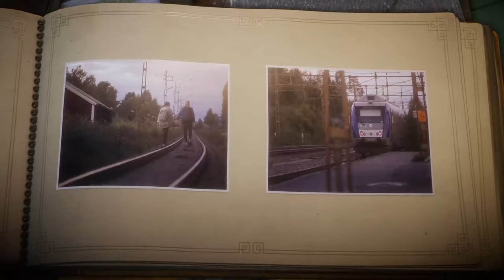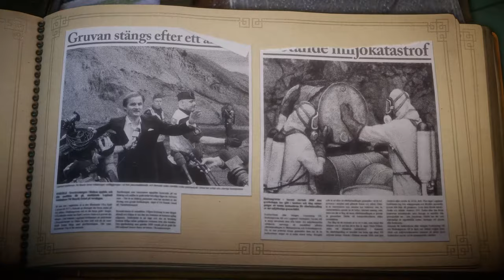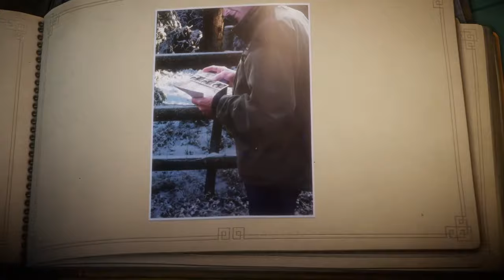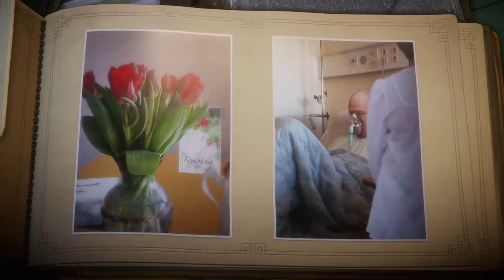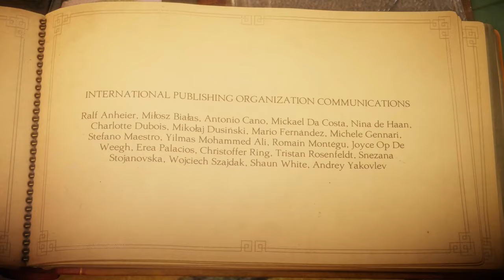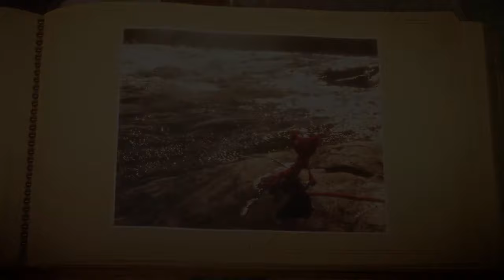Unravel Gameplay #2 - End game (with Xbox controller)